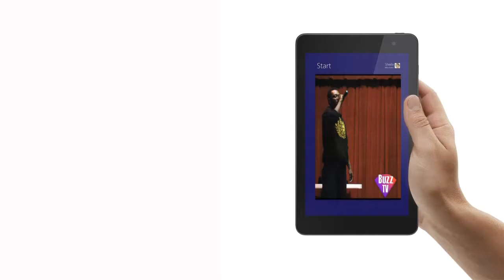Praise on the Marina Show 3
Get ready for Praise on the Marina in Ft Pierce Florida on the riverfront. Show 3